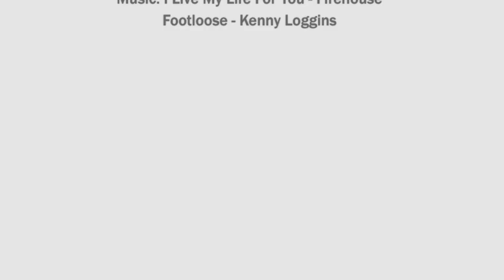Lindsey & Dwayne - Wedding Fusion Slideshow (Newfoundland Wedding Photographer)